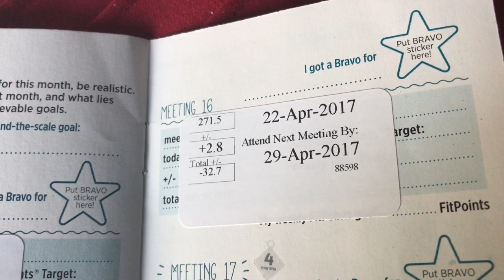Weight Watchers Smart Points and Sandy's Daily Vlog 4-25-17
Gina Pearson